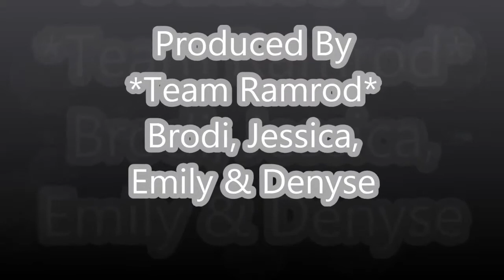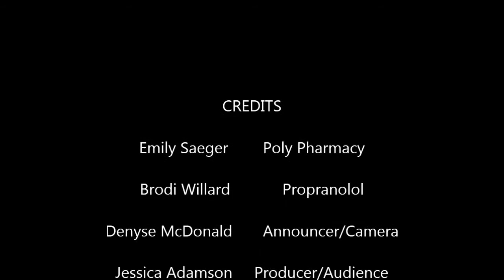propranolol jpg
Propranolol Talk show for Pharmacology